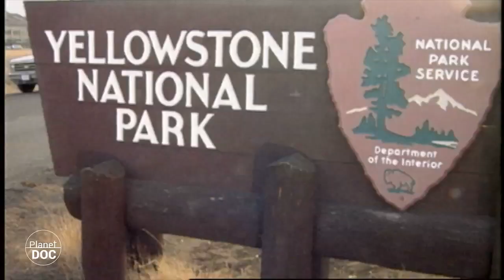Orphaned elephants & rhinos - Tourism vs Extinction 4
▶FULL DOCUMENTARIES |
Global ecological problems require measures which are urgent but which will only bring results in the long term. Until these results materialise, local initiatives are managing to maintain species and ecosystems with direct, one-off measures that allow time for the more important global measures to take effect.
The African elephants are a good example. While fighting for a total ban on the ivory trade, which would bring an end to poaching, while corridors are being created between parks in order to permit the movement of the herds, and while local populations are educated and involved in the care of the pachyderms, an enterprising woman is managing to recover the orphans of poaching.

On the outskirts of Nairobi, in Kenya, the Daphne Sheldrik animal orphanage takes in the little pachyderms that have lost their families.
Elephants have a very complex social life, so the little ones need a great deal of care to replace that given by their mothers. Here, in the orphanage, they receive just that. But the result of this project goes beyond the recovery of these little elephant calves.
In the orphanage, which is open to the public, people can gain some idea of the fascinating life of elephants, discovering their complex social structure and, through this knowledge, understand the senseless brutality of shooting them.

The orphanage also takes in other colossal orphans.
Both species of African rhinoceroses are threatened. Their horns, mistakenly believed to be aphrodisiacs, have made them the prime target of the poachers. As in the case of the elephants, every year this poaching leaves behind orphans. And like them, the little rhinoceroses also receive shelter and care in Daphne’s orphanage.
In this way, the seeds of a new awareness are sown. Each visitor that comes to the orphanage learns to love the orphans of Sheldrik. And elephants and rhinoceroses win friends in their desperate fight for survival; friends on whom their future will depend.